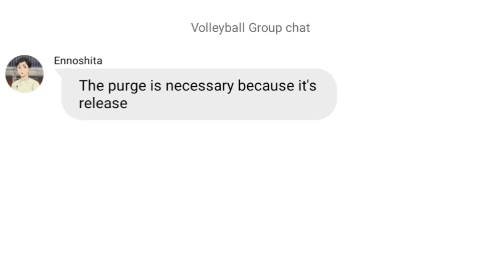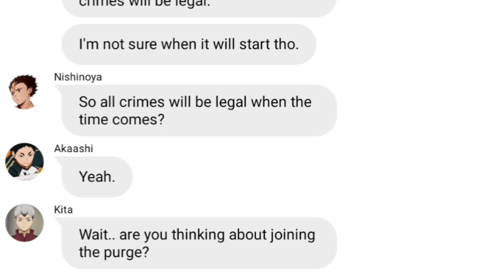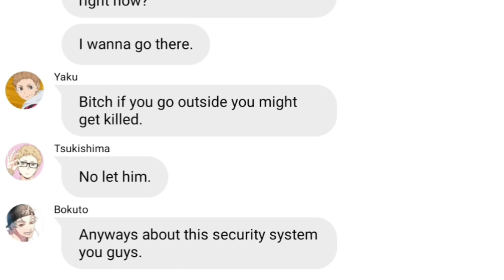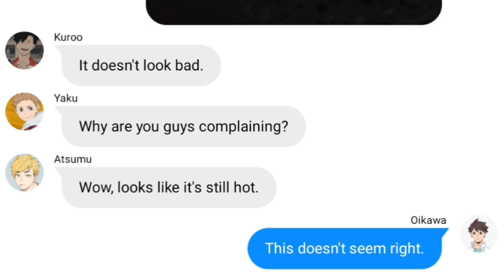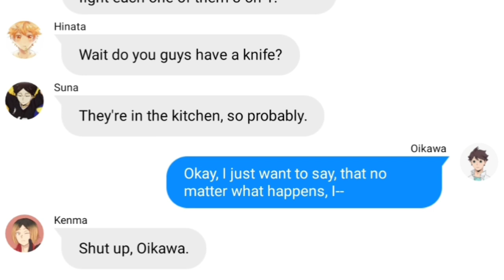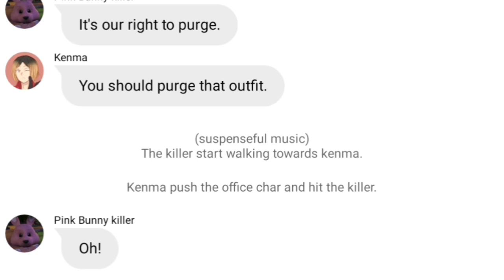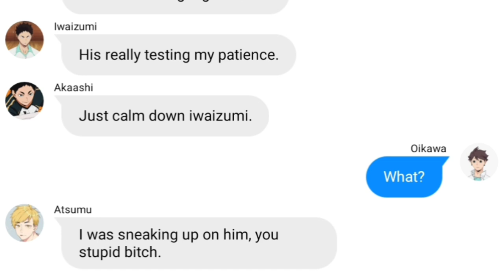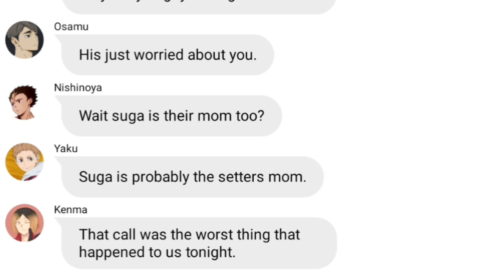Haikyuu text/Setter in the purge/Kardashians spoof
Title

0:00 intro
0:49start

Sorry if my English is not good. English is just not my first Language.

This video involve of cursing
If you don't like cursing or any of that i suggest you leave the video. thank you

For any business purposes

Here's my social